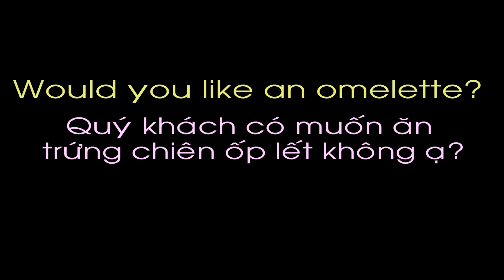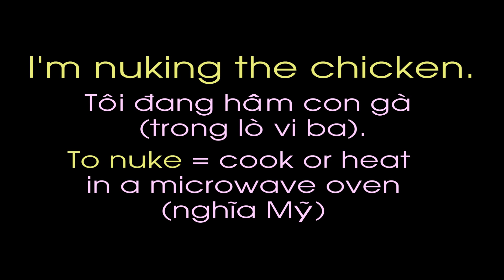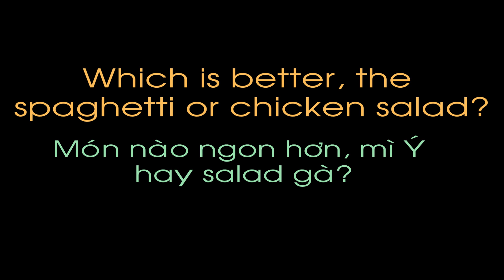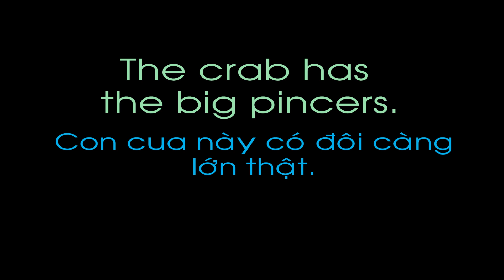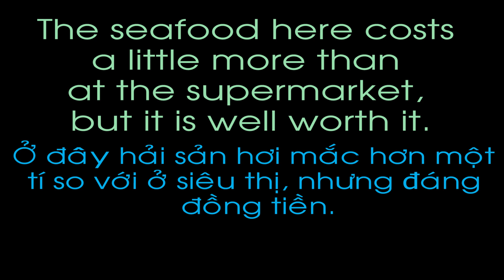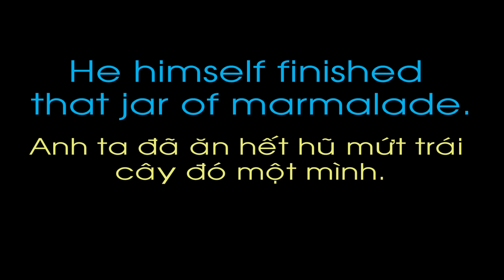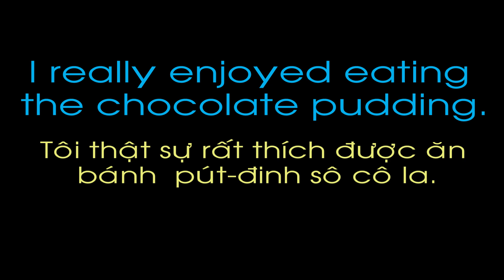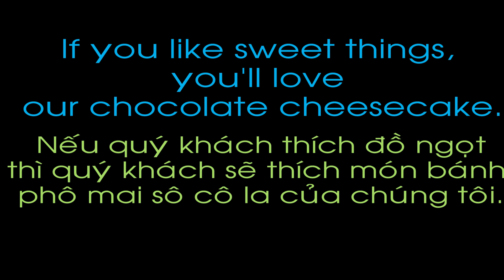15 phút học Tiếng Anh 16.mpg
Học đều đặn mỗi ngày rồi sẽ đến lúc bạn sử dụng tiếng Anh dễ dàng mà thôi. 15 phút học Tiếng Anh 01.mpg